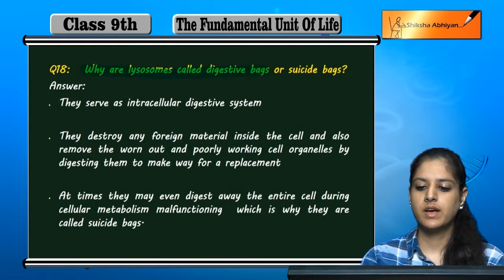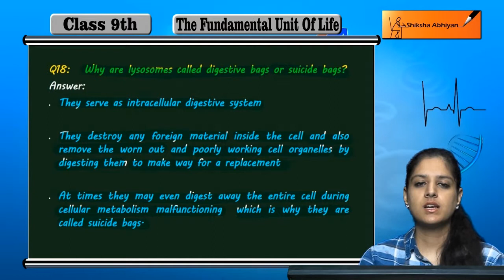Q18 Why are lysosomes called digestive bags or suicide bags?